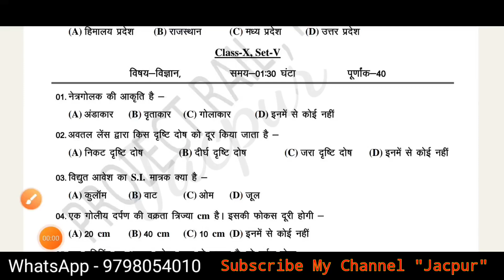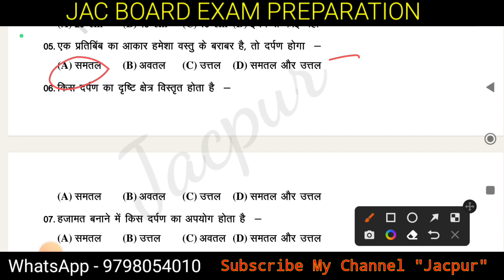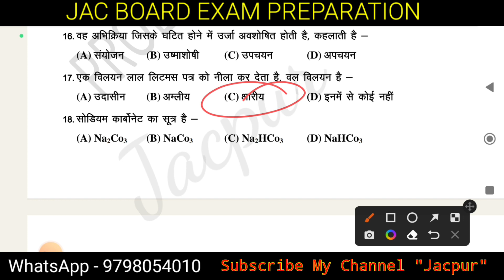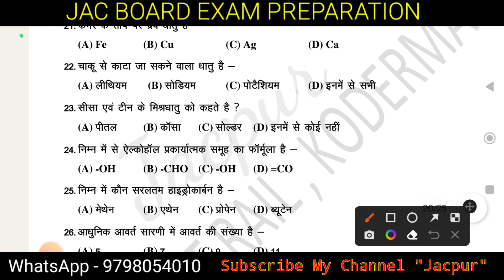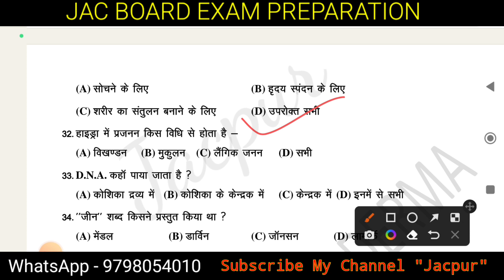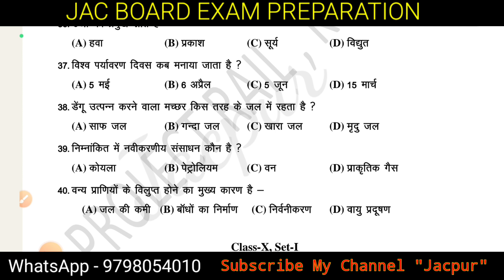Jac board Class 10 science model paper set 5 solution | Class 10th science new model paper set 5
Your quarries
Jac board Class 10 new model paper 2023 solution
Jac board Class 10th new model paper science objective
Jac board Class 10 ka objective question answer
Jac board Class 10 ka science ka objective
Jac board Class 10 science set 5 model paper 2023 solution
class 10 science set 5 model paper 2023
Class 10 science set 5 model paper
Science set 5 model paper 2023
Class 10 science objective model paper set 5 solution
27 March science ka paper
27 March science ka question paper
27 March class 10 science ka paper
27 March vigyan class 10 question paper
Class 10th 27 March vigyan
Jac board Class 10th 27 March vigyan objective
Jac board Class 10 science 27 March ka question paper 2023
Project rail model paper solution
Jac board science solutions
Jac board class 10th science objective model paper 2023 solution